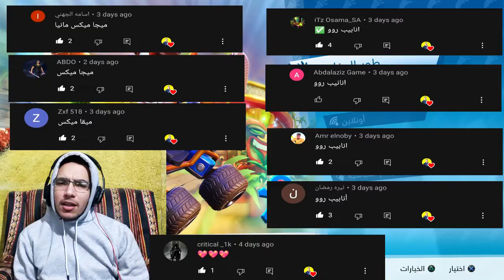تحدى أكسر رقمى فى طريق أنابيب روو تحدى المتابعين #33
اتحدانى فى التعليقات